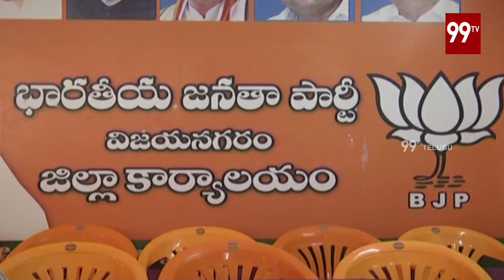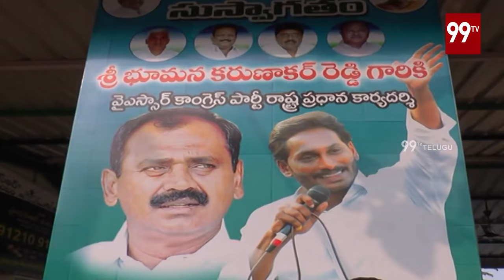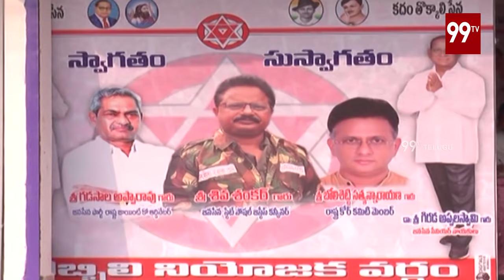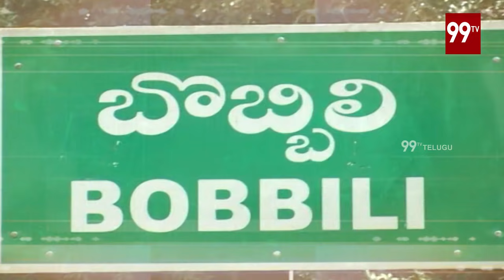బొబ్బిలిలో గెలుపు ఎవ్వరిది.. ! | Ground Report on Bobbili | AP Elections || 99TV Telugu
బొబ్బిలిలో గెలుపు ఎవ్వరిది.. ! GroundReport on Bobbili